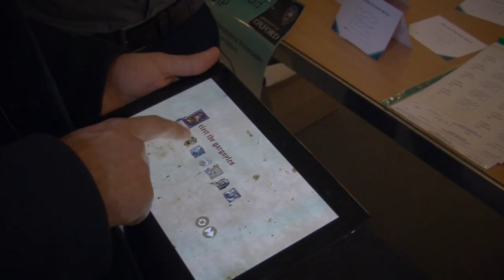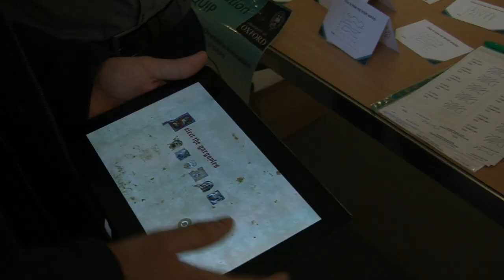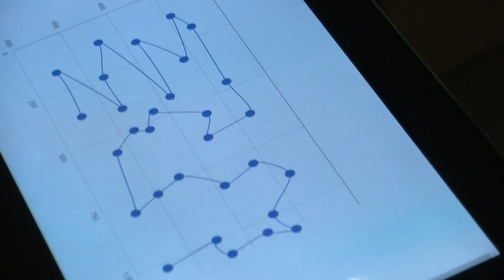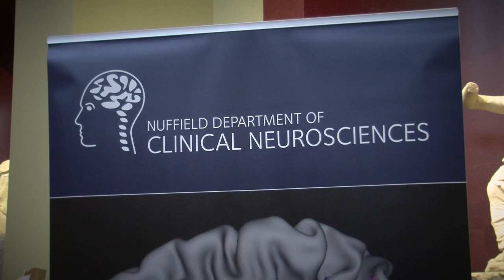Brain Awareness Week Ashmolean 2018